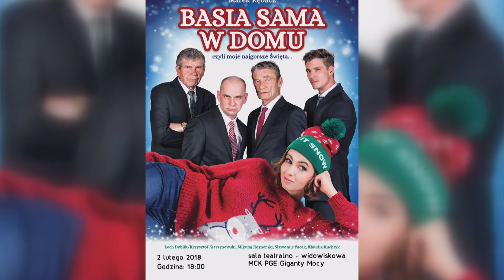TKB - "Basia sama w domu" - spektakl teatralny - 25.01.2018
„Basia sama w domu” to tytuł spektaklu teatralnego, który wystawiony zostanie w bełchatowskich Gigantach Mocy. Gwiazdorska obsada i akcja pełna niespodziewanych zwrotów to gwarancja doskonałej zabawy.

Spektakl wystawiony zostanie 2 lutego o godzinie 18. 00. „Basia sama w domu, czyli moje najgorsze święta” to historia bożonarodzeniowa, ale z dużą dawką nieprzewidzianych sytuacji i humoru. Tytułowa bohaterka prowadzi pensjonat w górach, który niestety nie jest intratnym interesem.

Dziewczyna jest w ciąży, do tego nie wie z kim, a w świąteczną noc podczas burzy śnieżnej zjawiają się w jej pensjonacie podejrzanie wyglądający mężczyźni.

W tym samym czasie w mediach pojawia się informacja o niebezpiecznych przestępcach.

Bilety do nabycia w kasie MCK.